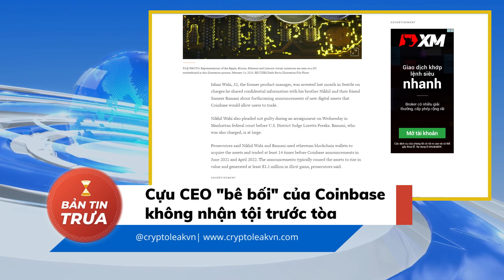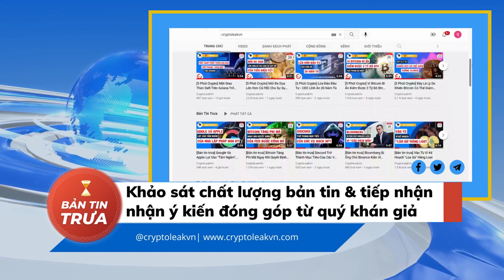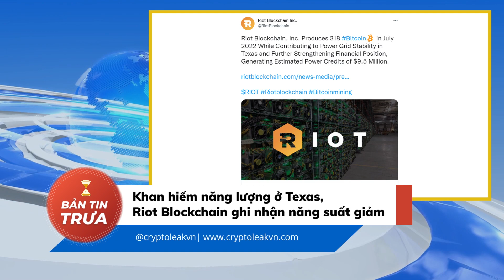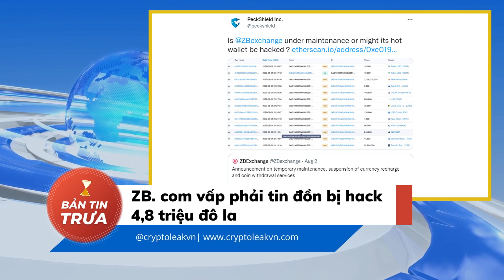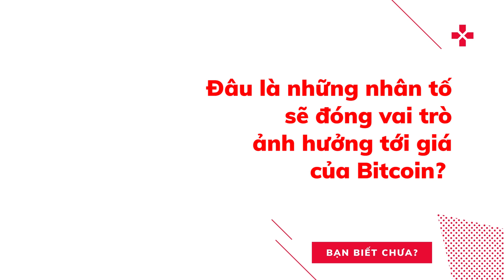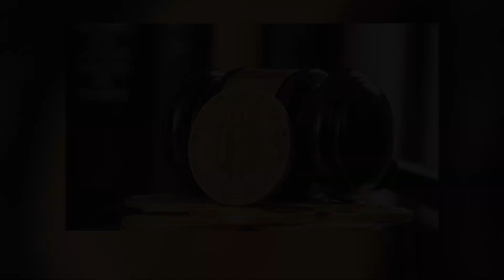[Bản Tin Trưa] Cựu CEO "Bê Bối" Của Coinbase Không Nhận Tội Trước Tòa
Các tin tức crypto chính trong bản tin trưa ngày hôm nay bao gồm:

+ 00:05 - Cựu CEO "bê bối" của Coinbase không nhận tội trước tòa
+ 01:14 - Cảnh sát Victoria nỗ lực "trấn áp" tội phạm tiền điện tử
+ 02:15 - Chuỗi cà phê Starbucks "tấn công" mạnh sang Web3
+ 03:14 - Khan hiếm năng lượng ở Texas, Riot Blockchain ghi nhận năng suất giảm
+ 04:19 - ZB. com vấp phải tin đồn bị hack 4,8 triệu đô la

🌟🌟🌟CryptoLeakVn  luôn lắng nghe mọi ý kiến của quý khán giả về các nội dung mà chúng tôi đang thực hiện, để cải thiện và nâng cao sản phẩm của kênh trong thời gian sắp tới. Mong quí vị hãy dành cho chúng tôi ít phút thực hiện bản khảo sát trong phần mô tả dưới video. Những đóng góp của quý vị luôn là động lực giúp chúng tôi hoàn thiện mình mỗi ngày . Chân thành cảm ơn!